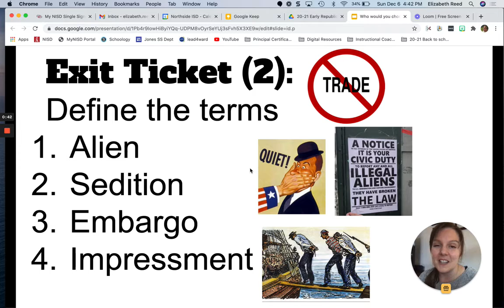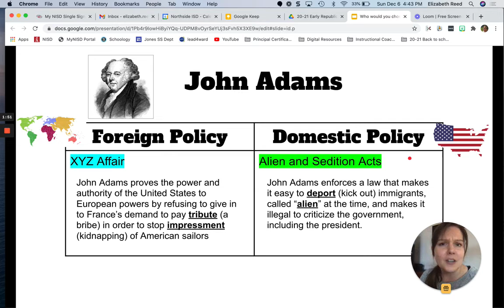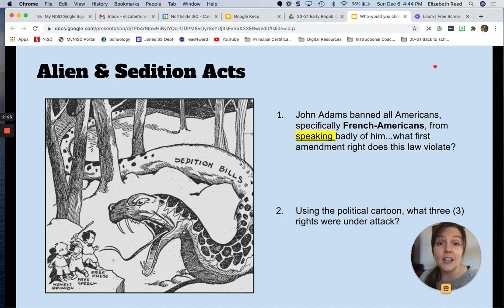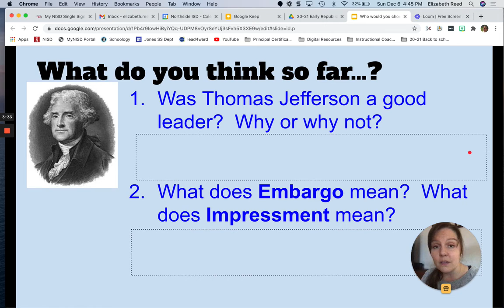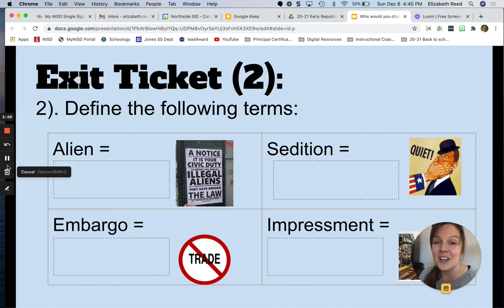John Adams & Thomas Jefferson